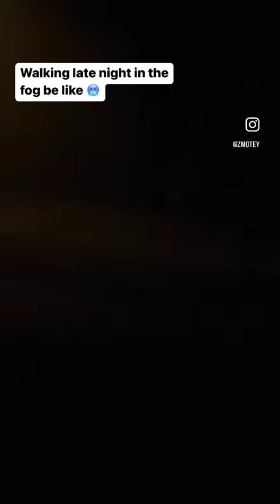Late night walks in the fog be like...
Ever feel the haunting beauty of the foggy night while at the same time being scared shitless of a probable murderer lurking out there? Yeah, me too.